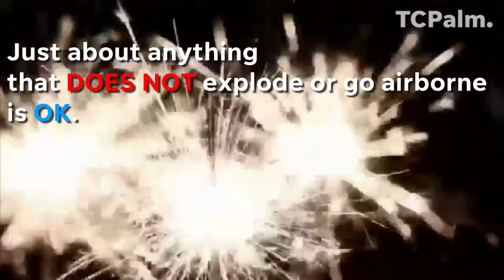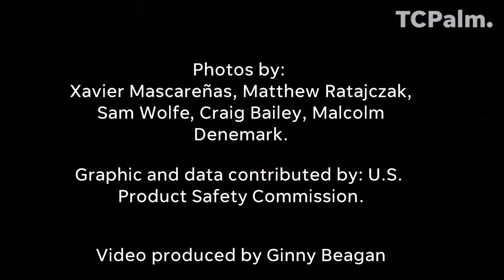4th of July Fireworks in Florida - What is Legal and What is Not?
One of the most abused and least enforced laws in Florida is the illegal lighting and launching of fireworks. What's legal and what's not? GINNY BEAGAN/TCPALM